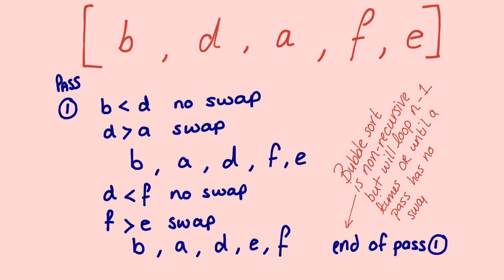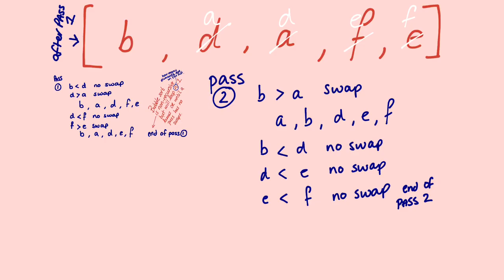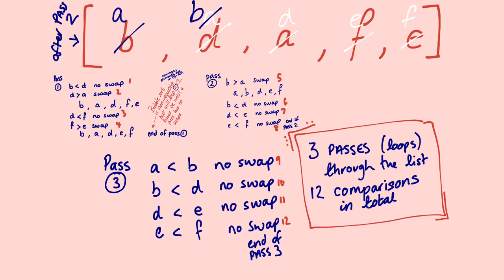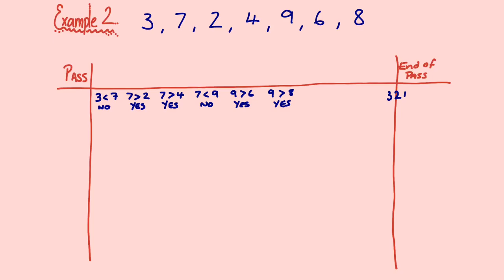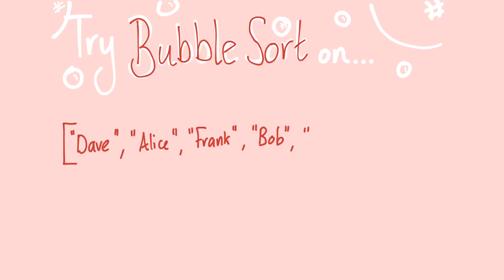Bubble Sort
How does bubble sort work?  I mean...how does it put the values into order?